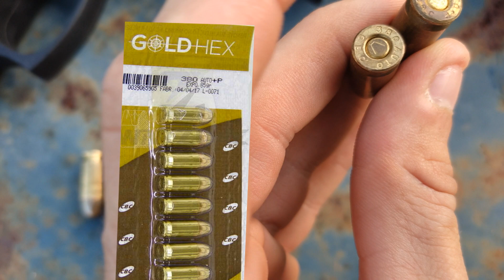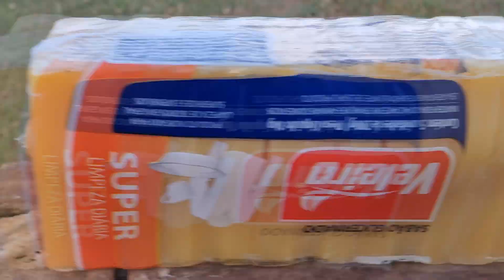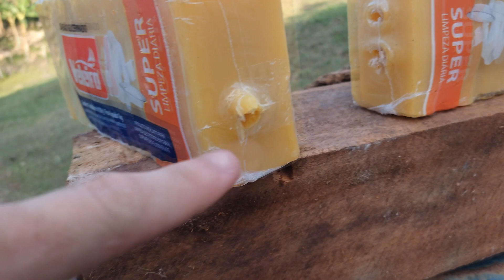Testes no sabão com várias munições .380 ACP